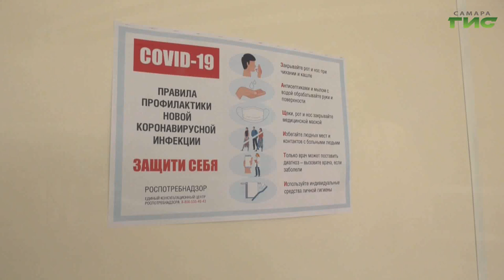Врачи Самарской области призывают не пренебрегать вакцинацией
В Самарской области растет заболеваемость гриппом ОРВИ и коронавирусной инфекцией. В группе риска, по словам медиков, дети, беременные женщины, люди с хроническими заболеваниями и пенсионеры. Чтобы защититься от вирусов врачи рекомендуют использовать средства индивидуальной защиты, мыть руки с мылом, избегать контакта с заболевшими людьми, проветривать помещения и пройти вакцинацию.